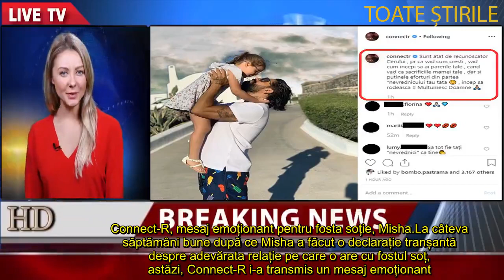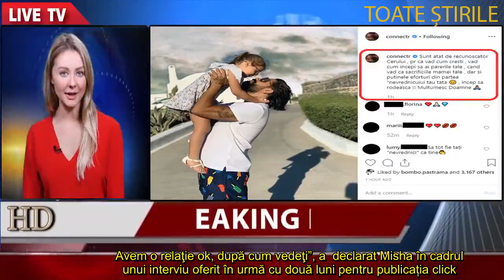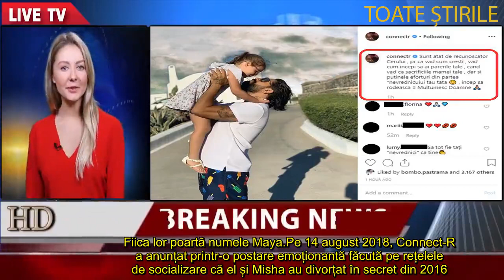CONNECT R, MESAJ EMOȚIONANT PENTRU FOSTA SOȚIE, MISHA CE I A DECLARAT ARTISTUL PUBLIC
Connect-R și-a surprins azi apropiații și fanii cu un mesaj emoționant dedicat fostei sale soții. Unii dintre cei care au citit rândurile așternute pe Internet de cântăreț au avut lacrimi în ochi. El și Misha au divorțat în mare secret și au decis să își crească împreună fiica. Mai mult, cei doi foști soți își fac vacanțele în formulă completă: pleacă în trei atât prin țară, cât și prin străinătate.

Connect-R, mesaj emoționant pentru fosta soție, Misha
La câteva săptămâni bune după ce Misha a făcut o declarație tranșantă despre adevărata relație pe care o are cu fostul soț, astăzi, Connect-R i-a transmis un mesaj emoționant. Gândul i-a zburat la femeia care l-a făcut pentru prima dată tată când a publicat o poză cu fiica lor, Maya, iar la descriere și-a arătat recunoștința pentru Providență, dar și pentru sacrificiile făcute de Misha.

“Sunt atat de recunoscator Cerului  pentru ca vad cum cresti, vad cum incepi sa ai parerile tale, cand vad ca sacrificiile mamei tale, dar si putinele eforturi din partea «nevrednicuiui» tau tata 😊, incep sa rodeasca!! Multumesc Doamne 🙏🏽”, a scris artistul pe contul său de Instagram.

Toată lumea mă întreabă dacă ne-am împăcat. Atâta vă spun: eu tot divorţată sunt! Dacă asta vreţi să ştiţi. Avem o relaţie ok, după cum vedeţi”, a  declarat Misha în cadrul unui interviu oferit în urmă cu două luni pentru publicația click.ro.
Misha și Connect-R s-au căsătorit în vara anului 2013

Misha, pe numele din buletin Mihaela Mihalache, e o artistă din România. Ea s-a căsătorit civil cu Connect-R pe 24 iulie 2013, iar în septembrie, 2014, ei și-au jurat credință și iubire în fața Lui Dumnezeu. Când şi-au unit destinele, el avea 31 de ani, iar ea, 22. Naşii cuplului sunt Pepe şi Raluca.

Ştefan Mihalache, pe numele de scenă Connect-R, s-a născut pe 9 iunie 1982, în București. El este un artist și actor de hip hop, dance și pop de etnie romă din România. Cei doi artiști au devenit părinți pe 25 ianuarie 2014. Fiica lor poartă numele Maya.

Pe 14 august 2018, Connect-R a anunțat printr-o postare emoționantă făcută pe rețelele de socializare că el și Misha au divorțat în secret din 2016. “Nu obisnuiesc sa impartasesc lucruri atat de intime cu nimeni, dar nici sa gasesc minciuni tot timpul nu pot. Sunt aproape 2 ani de la divort.

2 ani de cand am hotarat sa ramanem prietenii si parintii copilului nostru! Viata merge mai departe pentru fiecare dintre noi! Atat am avut de spus! Rog pe toata lumea inclusiv presa sa nu ne puna intrebari, multumim anticipat”, a scris cântărețul pe Instagram și Facebook în vara anului trecut.